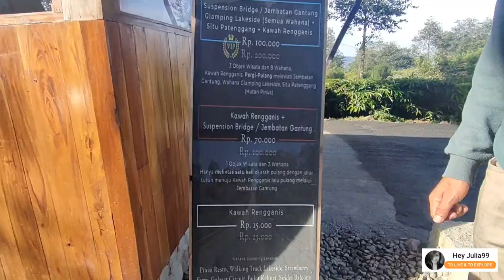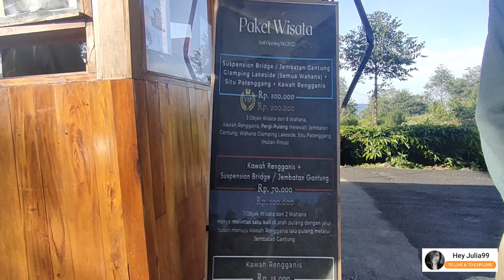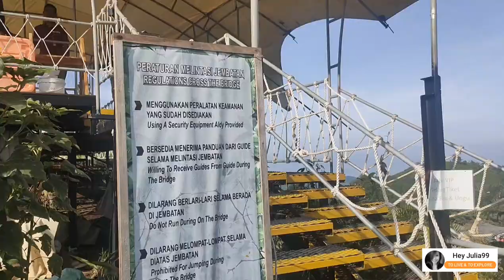Suspension Bridge terpanjang di Asia Tenggara ada di Bandung ???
Halooooo apa kabar semuaaa? 😄😄
Ga kerasa udah mau weekend lagi.
Gue mau share pengalaman dan ajak kalian jalan-jalan virtual ke Suspension Bridge Kawah Rengganis yang ada di Ciwidey.

Suspension Bridge Kawah Rengganis ini panjangnya 370 meter dan tinggi 75 meter (dikutip dari Kompas.com) , pastinya membawa pengalaman baru dan seru nii.

Selain mau coba Suspension bridge nya, kita juga mau berendam di Kolam air panasnya.

Beberapa tips yang bisa gue share  untuk Kawah Rengganis :
1. cek cuaca dulu ketika kalian berencana pergi ke suatu tempat, untuk mengurangi resiko kehujanan. Biasanya gue pakai accuweather.com
2. Berangkat pagi akan lebih baik , karena belum terlalu macet , sehingga menghemat waktu dan tenaga.
3. Bawa baju ganti dan handuk jika kalian ingin rendam di kolam air panas atau pancurannya ya.

Semoga review gue dapat memberikan informasi buat kalian yang ingin ke Rengganis.

Hatur Nuhun semuanyaa
I love Bandung

cheers Julia